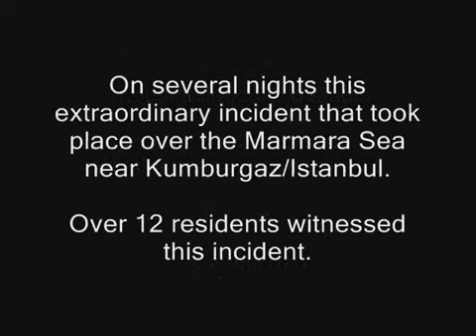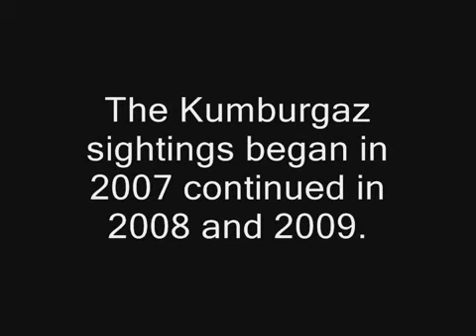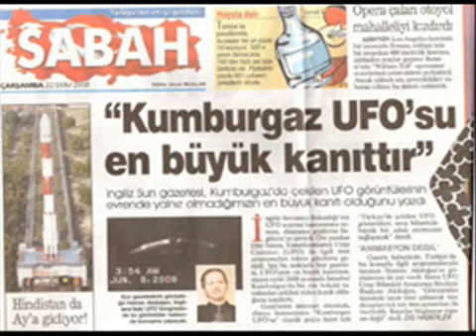Amazing Turkish UFO Compilation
This extraordinary incident took place in a compound in Kumburgaz/Istanbul was witnessed by many residents and filmed by the same night guard Yalcin Yalman from 2007 until 2009.
The Canon GL1 MiniDV digital camera images were recorded in digital NTSC format: